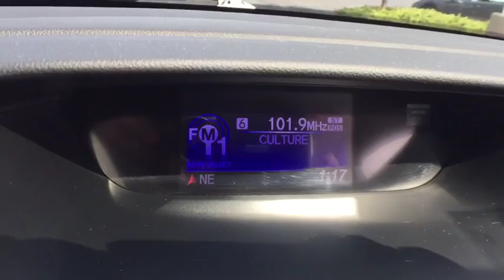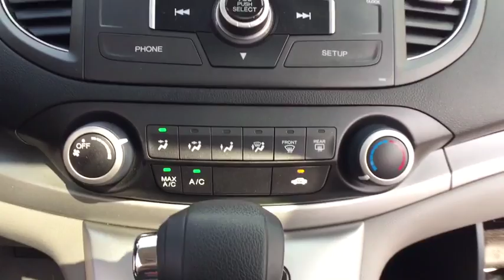2012 Honda CR-V Macomb, Rochester, Royal Oak, Sterling Heights, Troy, MI UD80416T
Twilight Blue Metallic U 2012 Honda CR-V available in Macomb, Michigan at Sellers Subaru. Servicing the Rochester, Royal Oak, Sterling Heights, Troy, MI area.

Sellers Subaru
23651 Hall Rd